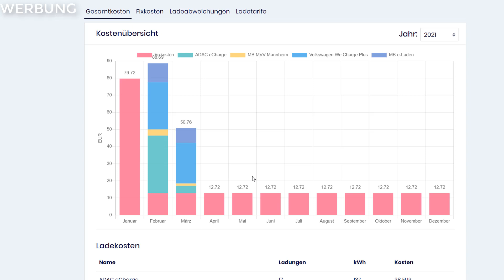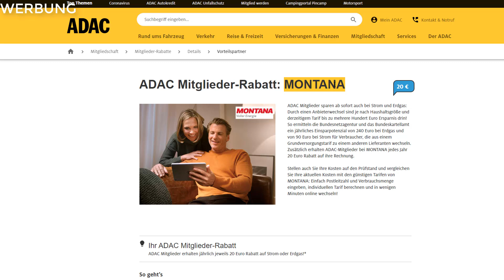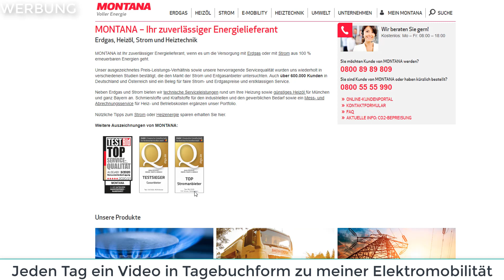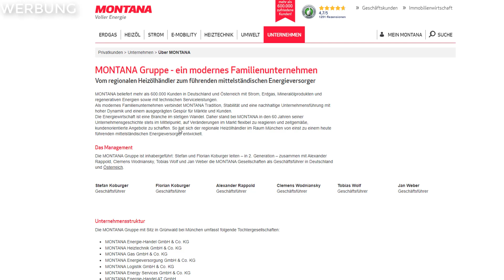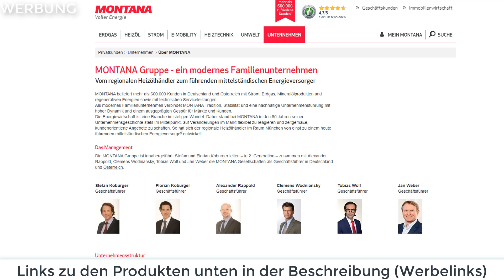⚡ 78 Tage elektrisch unterwegs. 20 Euro/Jahr für Strom sparen durch Kombination von ADAC und Montana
Mein Auto: VW, ID.3, Life, Pro Performance, 58 kWh, Wärmepumpe, Android Handy

Mit meinen YouTubes möchte ich Interessierte und Neueinsteiger helfen in das Thema der Elektromobilität einzusteigen mit dem Ziel bis 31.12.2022 über 1.000 Menschen von der Elektromobilität zu überzeugen. Dazu beitragen sollen folgende Formate:
YouTube Kanal: Elektrisch unterwegs mit Martin Black
Im Tagebuch-Format bereichte ich von meinen persölichen Erfahrungen mit der Elektromobiliät.
Facebook-Gruppe: Elektrisch unterwegs mit Martin Black
Diskussions und vor allem Frageforum über alle Aspekte der Elektromobilität
Online-Stammtische: Elektrisch unterwegs mit Martin Black
Online-Stammtisch mit wechselnden Themen für Erfahrungsaustausch zwischen E-Auto-Fahrern und Interessierten.